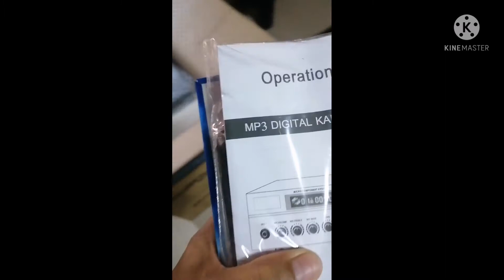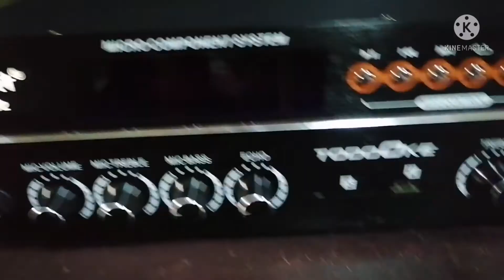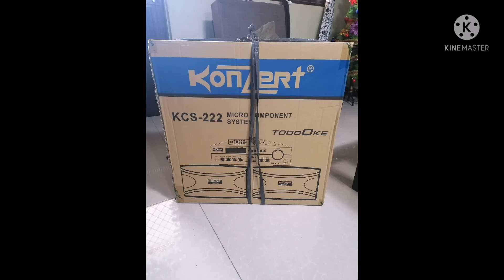UNBOXING KONZERT MICRO COMPONENT SYSTEM